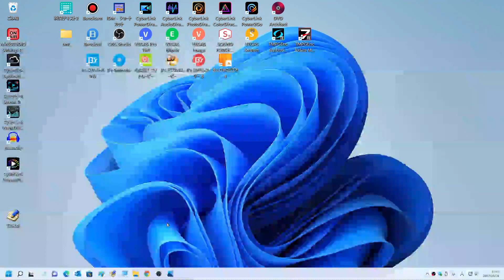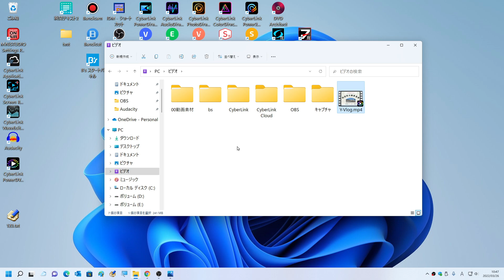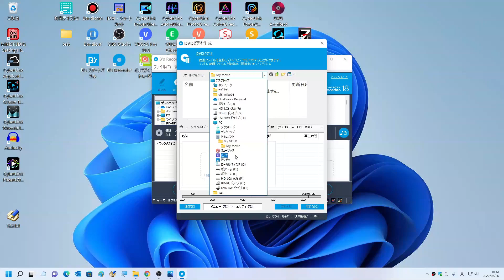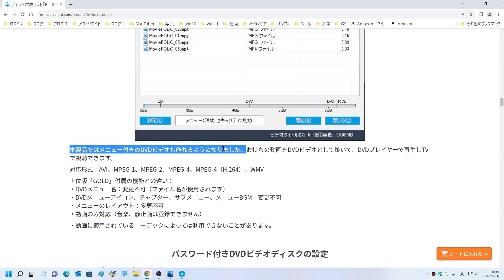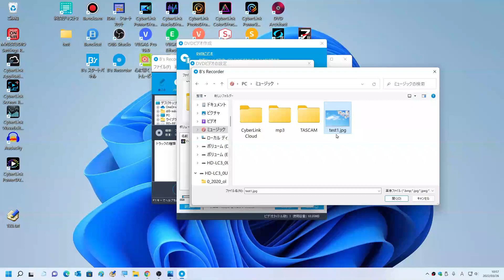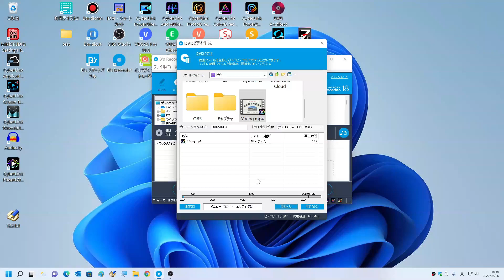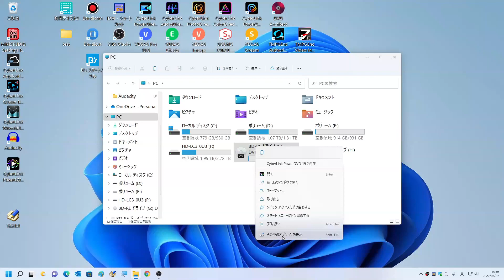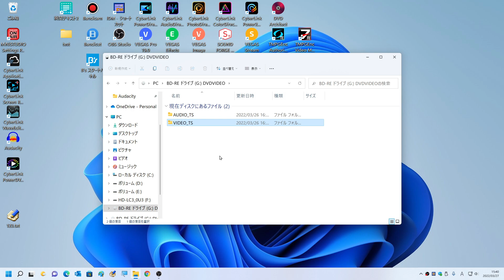B’s Recorder GOLD 18 DVD作成 テレビで視聴できるDVD作成 オーサリング (オーサリング・dvd作成ソフト・dvd 焼き方・dvd パソコンで書き込み・MP4 DVD書き込み）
B’s Recorder GOLD 18の使い方第6回
テレビで視聴できるDVD作成を解説
さらに、B’s Recorder GOLD 18から使用できるようになった
メニュー付きのDVD作成について専用オーサリングソフトとの違い
B’s Recorder 18の対応形式としての、
mp4をDVDに焼く方法として、h.264とh.265のポイントも解説

BDメディア
バッファロー ブルーレイディスク BD-R 1回録画用 25GB 50枚

バッファロー DVD-R 1回録画用 4.7GB

TMPGEnc Authoring Works 7|ダウンロード版

バッファロー ブルーレイドライブ 書込み/再生/編集ソフト
国内メーカー Windows/Mac BRXL-PUS6U3-BK/N

Affinity Designer 2（買い切り方画像編集ソフト）

Affinity Photo 2（買い切り方画像編集ソフト）

ソニー ブルーレイプレーヤー/DVDプレーヤー コンパクト スタンダードモデル BDP-S150